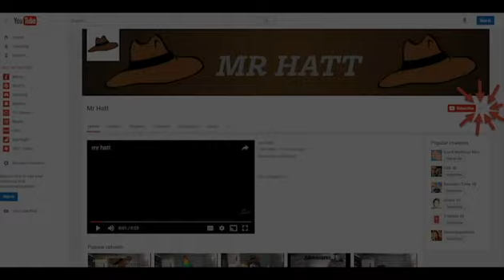MR HATT 50 Subscriber special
Thanks so much for 50 subs I wasn't expecting so many so fast!